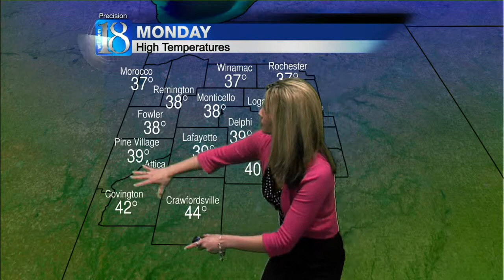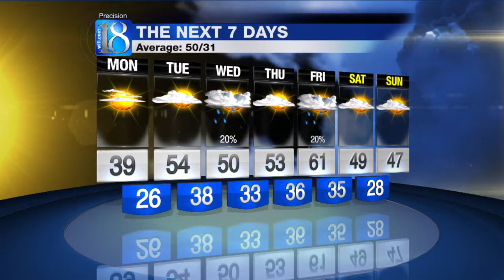Forecast at 11 p.m.